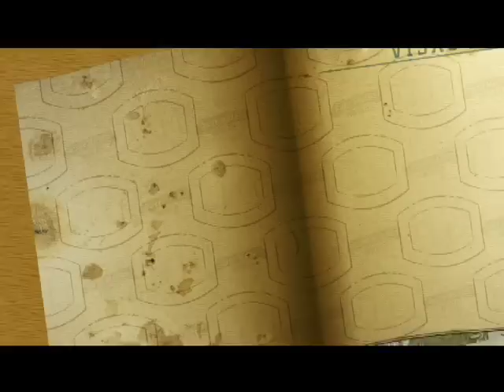Exploring India | Delhi & Agra | RMW Productions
Rudy Maxa, travel show host, "I think Americans are divided into two camps on the subject of visiting India: Half of the people I meet either love India or can’t wait to visit while the other half say they’d never consider going to India". Learn more and decide for yourself with this episode about the glories of Delhi & Agra, India.